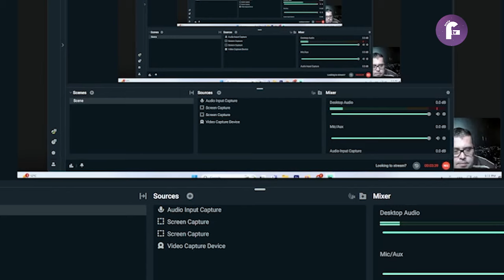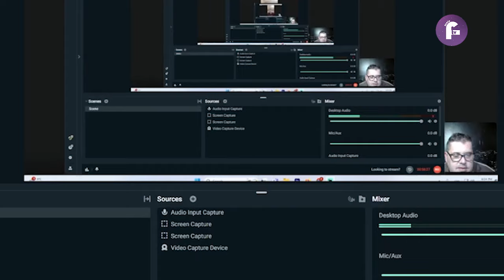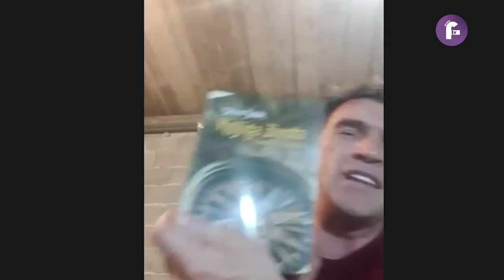Stevo Selak - ČISTA I ISKRENA LJUBAV POBEĐUJE SVE!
Dobrodošli na kanal produkcije Fenix TV!
Ovde smo da bi oktrili istinu i podelili sa vama naše stavove o mnogobrojnim dešavanjima u svetu, podelite i vaša mišljenja u komentarima.

kontakt telefon Steve Selaka: 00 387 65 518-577